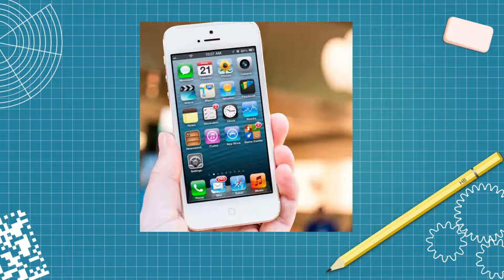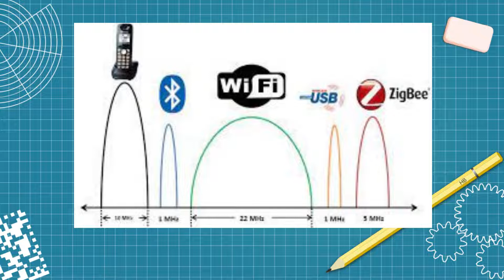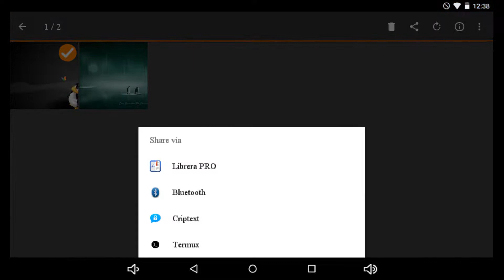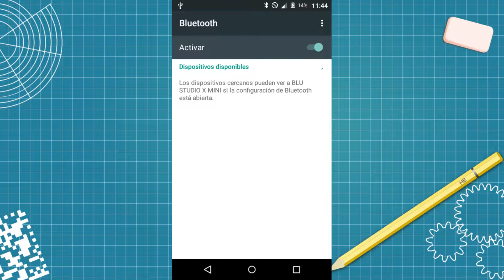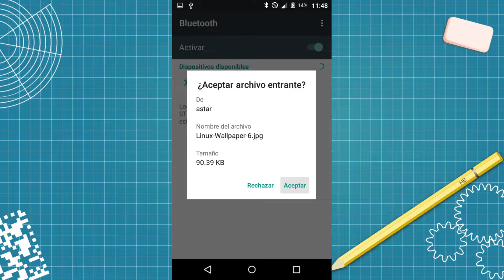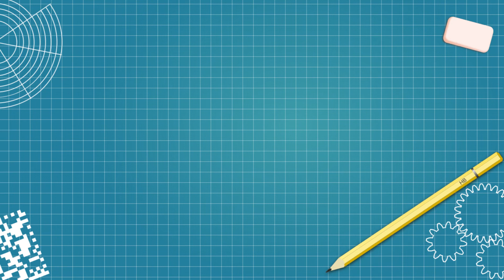Como Usar Bluetooth en tu celular o tablet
Hola Buenos días tardes o noches donde sea que se encuentren en el video de hoy explicare como usar bluetooth en tu celular o tablet. espero que les  guste, hasta la proxima.